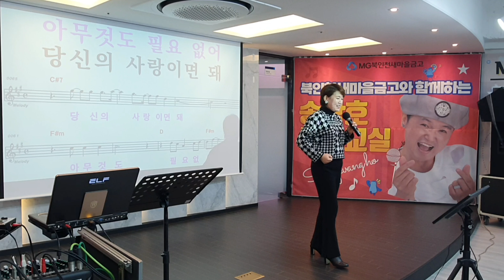정끊는약 /석희(노래강사겸가수)원곡 류계영/ 북인천새마을금고